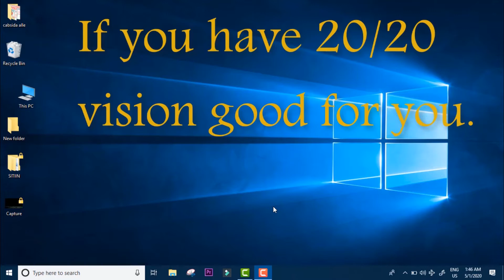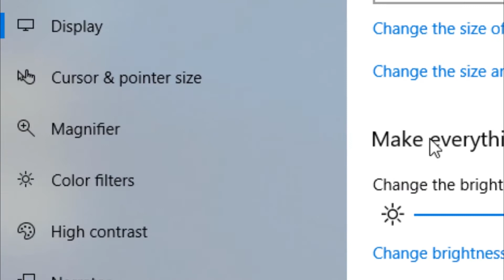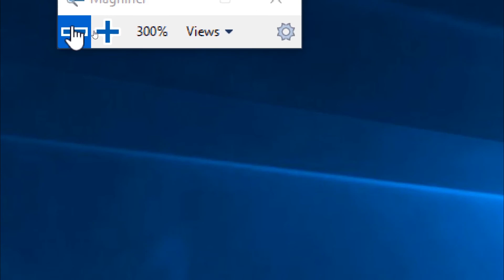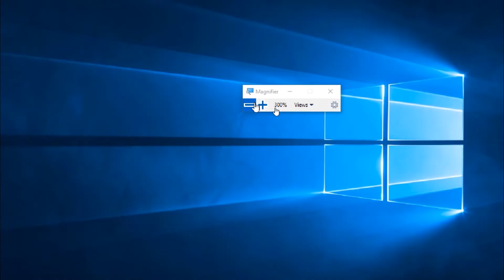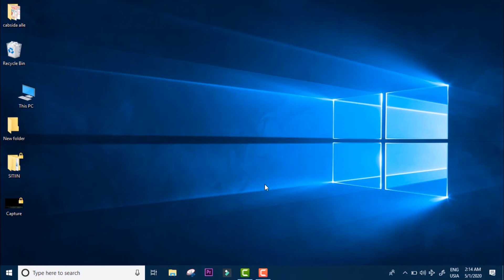Barashada Windows 10 casharkii 23aad || Magnifier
sida loosoodhaweeyo  qayb kamid ah CUMPUTERKA
sida zoom an zoom out  loosameeyo
caawinta indhoolayaasha